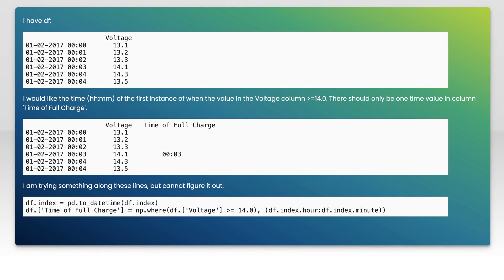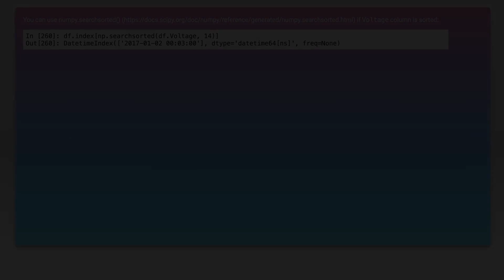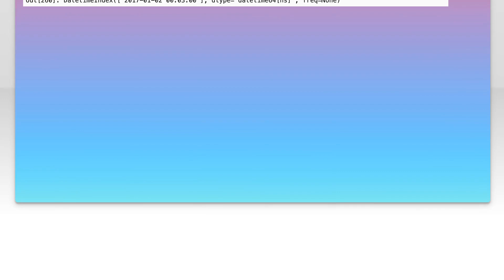Pandas dataframe first instance of value in column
python: Pandas dataframe first instance of value in column